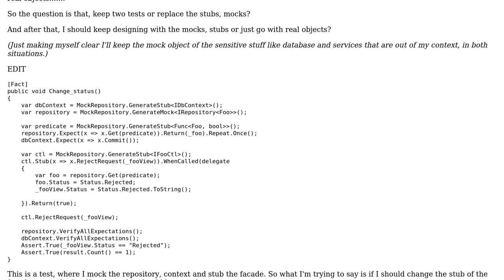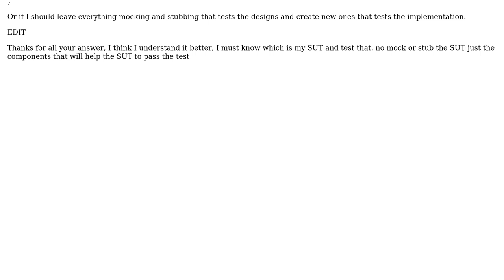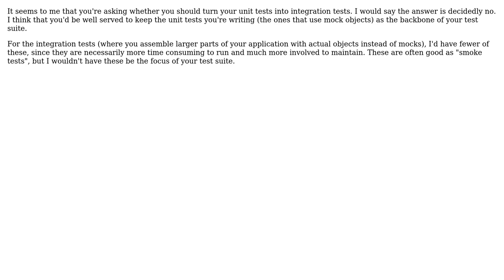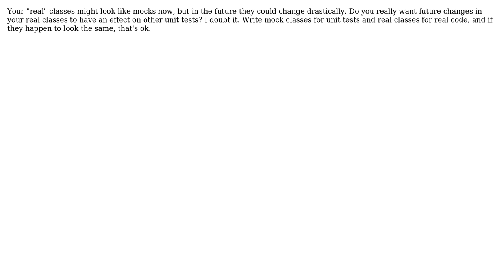Software Engineering: Moving from mock to real objects? (4 Solutions!!)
Software Engineering: Moving from mock to real objects?

With thanks & praise to God, and with thanks to the many people who have made this project possible! | Content (except music & images) licensed under CC BY-SA | Music | Images & others | With thanks to user Scott Whitlock user Kim.Net user jjchiw user guillaume31 user Erik Dietrich and the Stack Exchange Network Trademarks are property of their respective owners. You are responsible for your own actions.